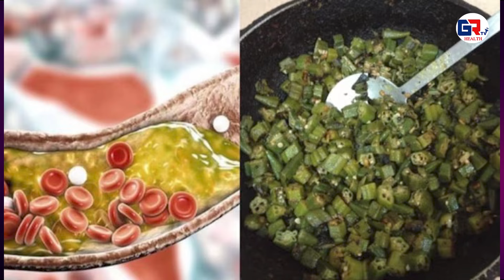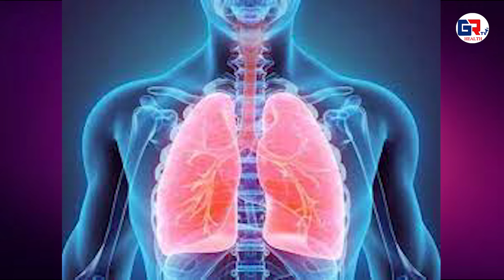బెండకాయలు తినడం వల్ల శరీరానికి ఇలాంటి లాభాలున్నాయా ? | ladies finger benfits | GR TV Health